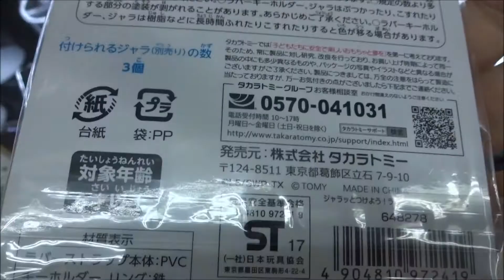スナックワールド ジャラっとつけよう!ラバーキーホルダー チャップ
チャップ 潘めぐみ
マヨネ 竹達彩奈
ペペロン 杉村憲司
ゴブさん 宮澤正
ブタ子 岡田恵
メローラ姫 柚木涼香
王様 金子由之
タルタル こぶしのぶゆき
ペンネ 相沢舞
ヴィンサント 大原崇
チャップの母 愛河里花子
ガスタンク大臣 丸山壮史
シンデレラ 相沢舞 / 志村知幸（隊長）
カルボナーラ 塾一久
ピノキオバージョン3.0 子安武人
ジニーズ 岩田光央（A）子安武人（B）舘形比呂一（C）
ピーターパンパン 岩田光央
白雪姫 くじら
真実の鏡 折笠富美子
赤ずきん48（あかずきんフォーティーエイト）
 潘めぐみ、岡田恵、柚木涼香、広瀬有香、本多真梨子
アカミ 折笠富美子
 子安武人（ロミオ）折笠富美子（ジュリエット）
クルトン大臣 関雄
ビネガー・カーン 杉野田ぬき
ウスター 田坂秀樹
スコーピオン 金光宣明
ティーチャー 岡田恵
はくしょん 大原崇
ドジ助 愛河里花子
デレ助 金光宣明
怒りっポイ 折笠富美子
ぷんすか 広瀬有香
のんびりさん 塾一久
マイケル 愛河里花子
マーメイド 折笠富美子
マーマン 金光宣明
ブッテリー 愛河里花子
イエティ 折笠富美子
クローン 柚木涼香
フェアジー 佐藤正治
ミミック 岩田光央
スライム 本多真梨子
キャンドール 金光宣明
デスくん 愛河里花子
ケサランパサラン 愛河里花子
クラーケン 子安武人
セイレーン姉妹
セイ 柚木涼香
レーン 広瀬有香
メドゥーサ 愛河里花子
フェニックス 愛河里花子
CLANARINE（クランアリーネ）
BRITANNIA ENCHANT（ブリタニア・エンチャント）
Fairy Electronics（フェアリーエレクトロニクス）
Peffany（ペファニー）
DETTON（デトン）
LEGACY（レガシー）
PHANTOM（ファントム）
FLYING CAT（フライングキャット）
NO BRAND（ノーブランド）
PACCARAT LAPA（パカラット ラパ）
QLORIS（クロリス）
原作 レベルファイブ
月刊コロコロコミック
スナックワールド 人嫌いのレニー
スナックワールド ジャラホルダー マヨネver
スナックワールド ジャラホルダー チャップver
スナックワールド フェアリポン フェアリブルー
スナックワールド フェアリポン フェアリピンク
スナックワールド トレジャラボックス第1弾
ジャラ　マヨネ　攻略
トレジャラーズ　パスワード　qrコード
スナックワールドトレジャラーズqrコード
ダウンロード番号
トレジャラボックス　死神さん　アニメ　歌
ジャラ　パスワード qr コード 映画 op　ラスボス
 treasures アシュラ 合言葉　ライトニングソード
ランク上げ　ランプの魔人ジニーズ　ラストワン
 リーダーライター　リンゴババア　ゲーム実況動画
Snack World
Hiroshima Prefecture
Itsukushima Shrine
 毎日投稿
広島youtuber
次世代 youtuber
１日10万回再生
１００万回以上再生されている動画、チャンネル